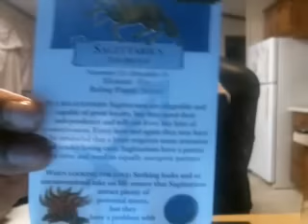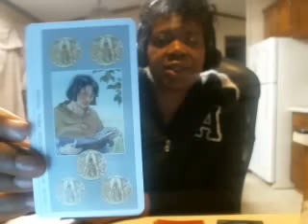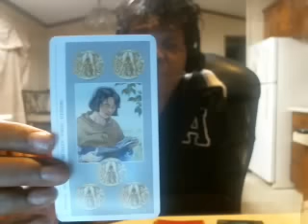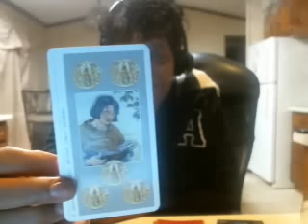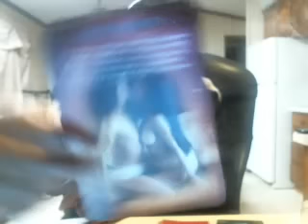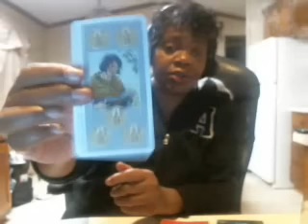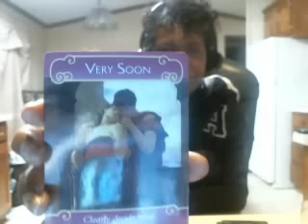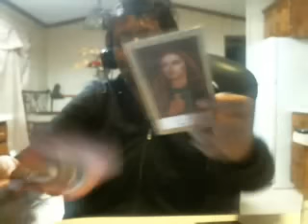SAGITTARIUS MID JANUARY 2016 MINI SEX, LOVE, JOY & HAPPINESS SPIRITUAL READING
DAILY AFFIRMATION:
sometimes it takes learning how to be perfectly
alone, just so God can show you what being perfectly loved feels like. Nobody can complete you like God can. give him your heart first and he will place it in the hands that deserves you most!